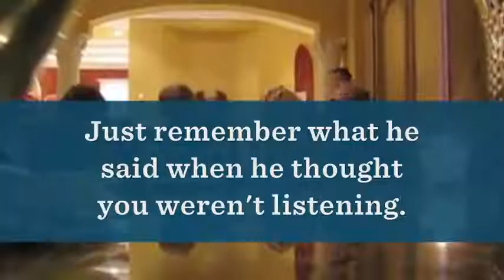Mitt Romney and the Middle Class YouTube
Mitt Romney and the Middle Class - YouTube.flv